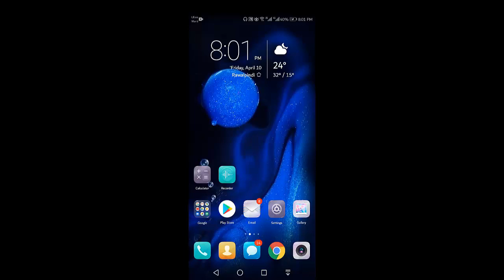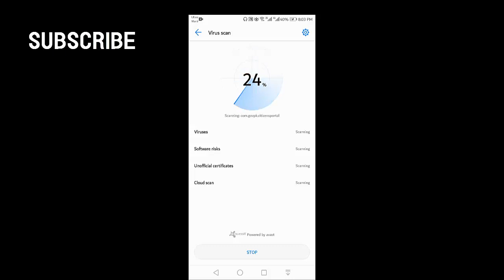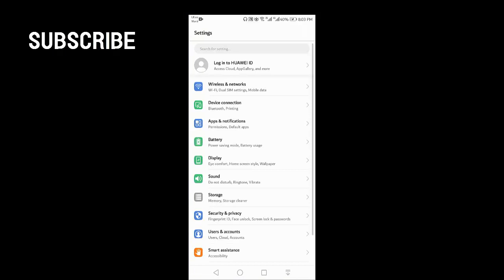Super Fast Android Phone in Minutes | How to make Slow Cellphone Faster - Speed Up Quickly 2020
In this video you will learn How to Make Your Smartphone As faster as new or when purchased. You will able to Super fast Your Android Phone in Minutes after watching this video.

I will Show you some basic steps which will help you to make your slow Cellphone Faster. 3 tricks to speed up any android smartphone in 2 minutes [urdu/hindi] & English. If your mobile speed is slow then you can increase and speed up your mobile phone just in 2 minutes and forever...

▶ How to use android manager for best performance?
▶ How to Quickly Fast your android phone
▶ How to Optimize your batter options

Hire me Best Search Engine Optimization Services
▶ My On-Page SEO Services Are:
◼ Complete Website On-Site Optimization
◼ Blog Optimization for SERPs
◼ Facebook Groups & Business Pages
◼ Android App Store Optimizations
◼ YouTube Complete Optimization
◼ Udemy Instructor / Upwork Profile / Fiverr Gigs Optimization

▶ My Off-Page SEO Services Are:
◼ Link Building [White Hat Methods]
◼ Domain Authority DA Boost
◼ Page Authority PA Increase
◼ Trust Flow TF Increase
◼ Bonus Rate BR Decrease

▶ My Local and Technical SEO Services Are:
◼ Rich Snippets
◼ Google Article Feature Results
◼ Image Optimization [For Website, Blog etc.]
◼ Video Optimization [For YouTube etc.]
◼ Local Registration in Google My Business

▶ Thanks